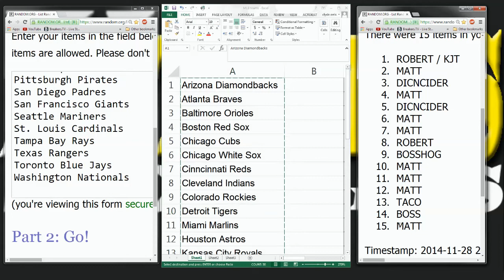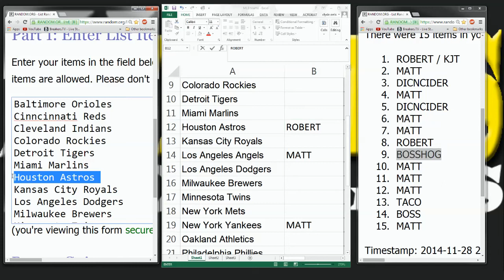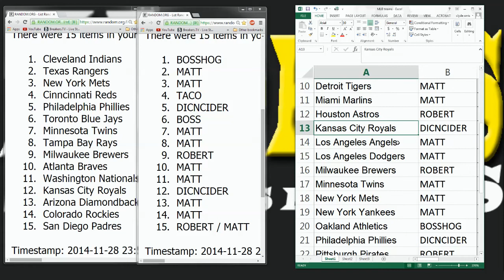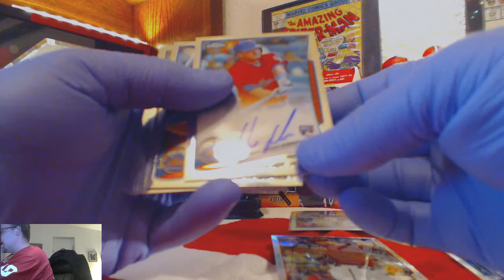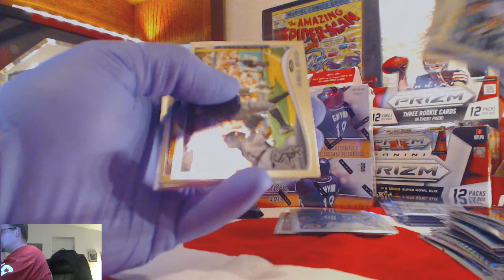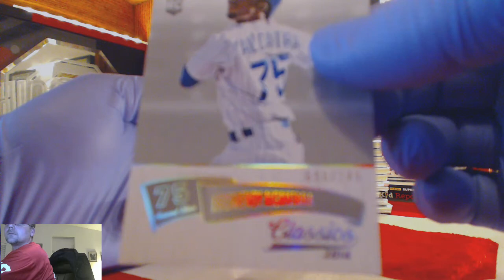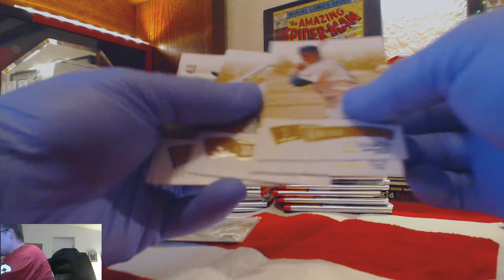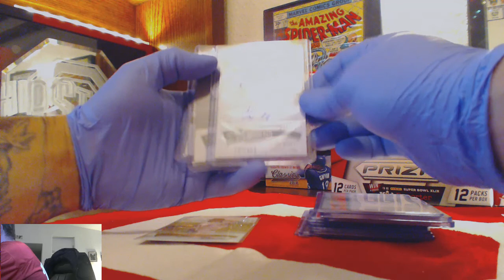kjtorris 2 box Hybrid Baseball Break 2014 Topps Chrome Jumbo Baseball 2014 Classics Baseball 11 28